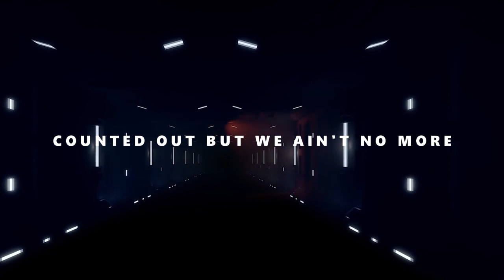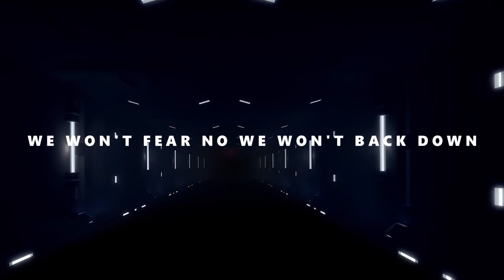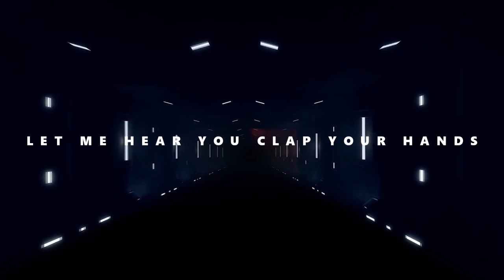Stars Go Dim - All Free (Lyric Video)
This song speaks to me in some sort of way. It's got a really good beat and melody that just makes you want to dance. I have to give a well done credit to Stars Go Dim for making such a cool song. Sing along, this is my lyric video of Stars Go Dim's new song "All Free".